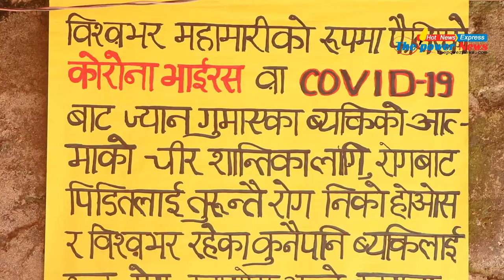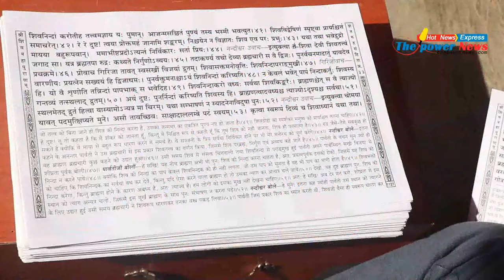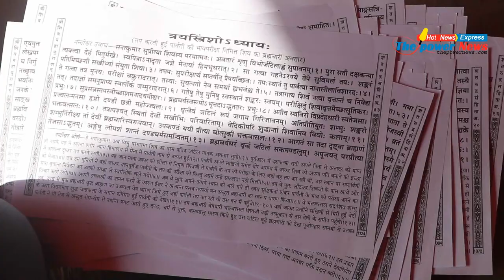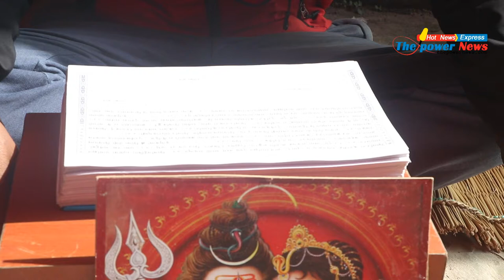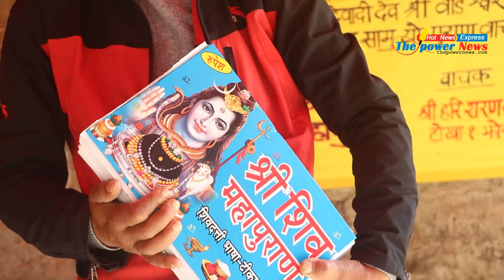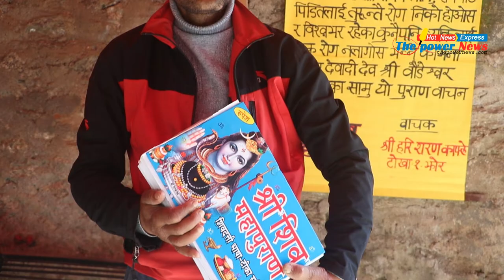श्री बरुणेश्वर गुफामा अलौकिक शिव महात्मा पुराण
shiva puran hahatmay at baundshwor tokha jhor
Director by deepak neupane
Place : tokha jhor
author :shiva mahapuran